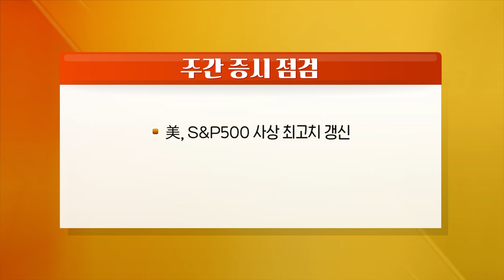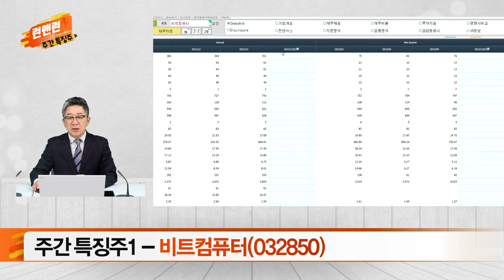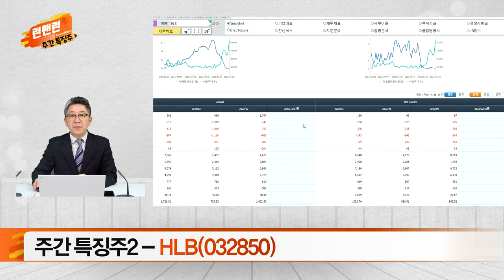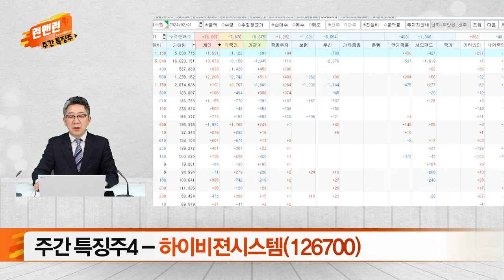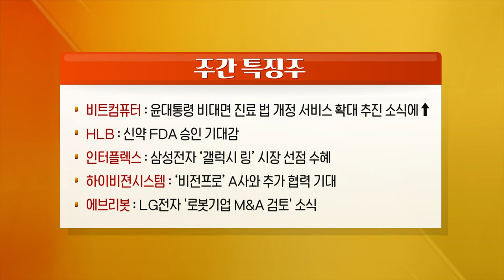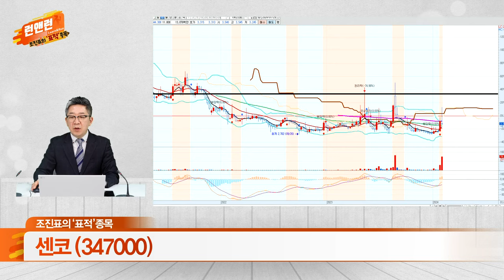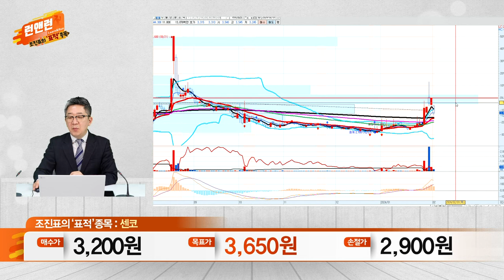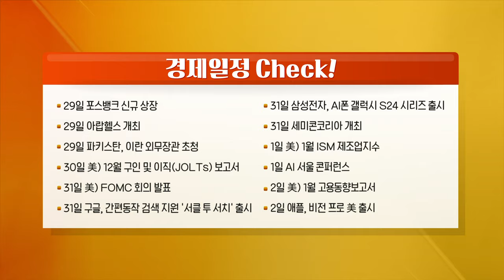비트컴퓨터, HLB, 인터플렉스, 하이비젼시스템, 에브리봇, 아이엠티, 센코_런 앤 런 시즌3 (20240203)